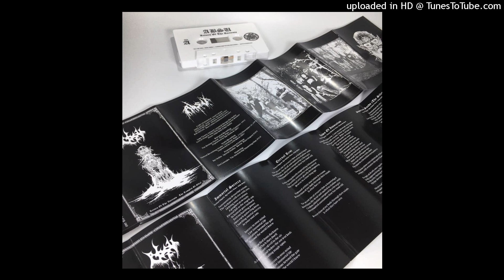Absu "Sumerian Sands (The Silence)" take from "Return of the Ancients - The Temples of Offal"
Available Absu "Return of the Ancients - The Temples of Offal" ANTI-POSER 060 official compilation limited edition 200 handnumbered copies Mythological Occult Metal!!!